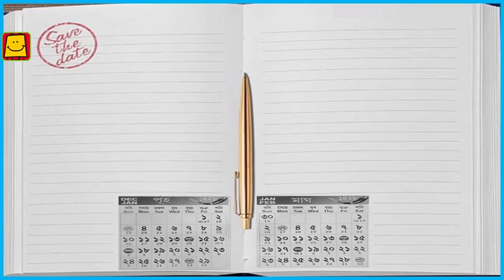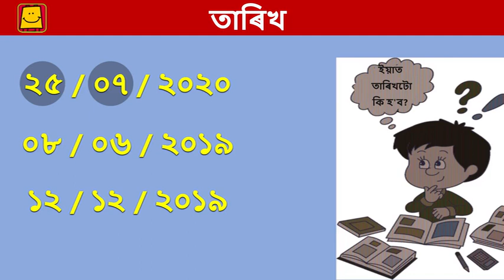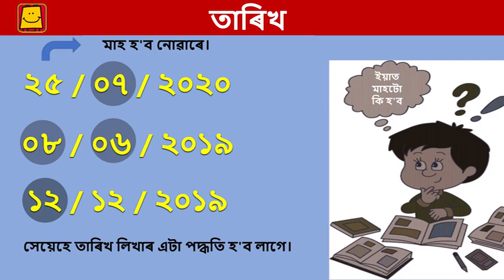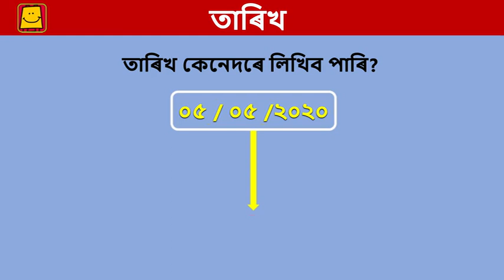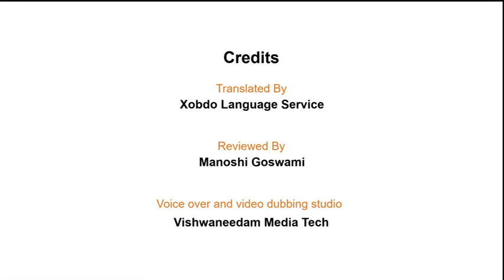Date Calendar (Assamese) | তাৰিখ